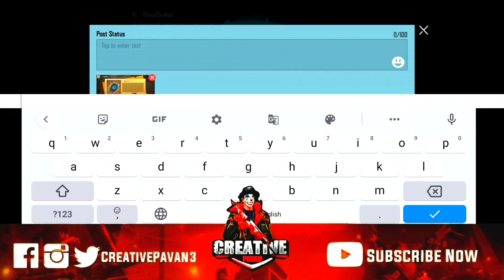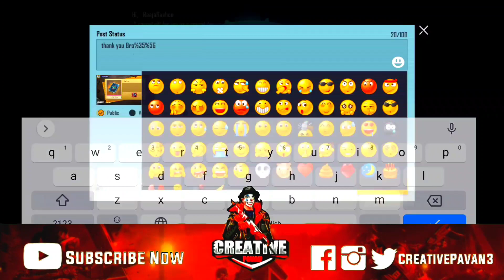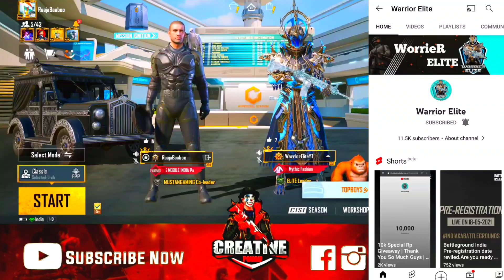Poseidon X Suit Crate Opening | Return of Poseidon X Suit Spin BGMI | New X-suit Crate Opening BGMI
70k+ UC New X Suit Crate Opening | Maxout Poseidon Xsuit BGMI | Ocean Archlord Xsuit Max Pubg

😔Send Me Popularity BGMI I'd - 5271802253

My Gear
Camera 1+
Lens -
Wireless Mic